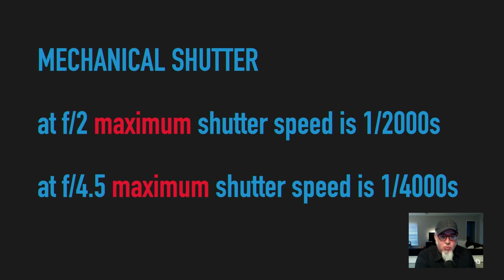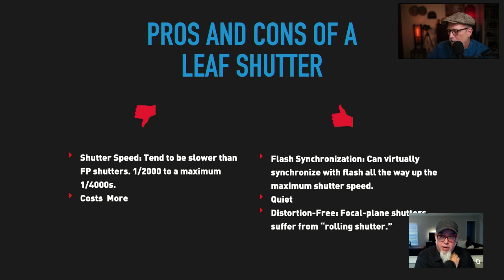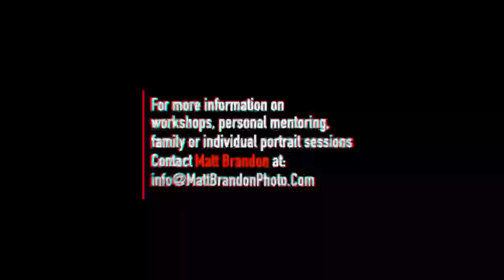A LIVE conversation with photographer Zack Arias about the Fujifilm X100v.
Just before the COVID lockdown in March, renowned photographer, Zack Arias had a great time using the new Fujifilm X100v while in Cuba. Since I had a similar experience in India, Fujifilm Malaysia asked me if I would be willing to interview Zack about the X100v and get his thoughts and feelings about this camera and how it travels.

Zack Arias is a significant player in commercial and brand photography in the Atlanta area. He is known for both his creative, honest and straightforward no-BS approach to photography. He has created a hugely popular lighting workshop that is based around literally one light!  The guy is a genius and you can field questions to him this Friday!